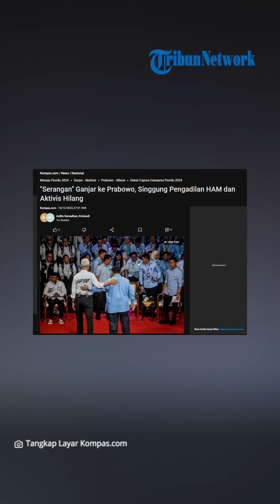Ganjar 'Serang' Prabowo di Debat Capres, Singgung Pengadilan HAM dan Aktivis Hilang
TRIBUNSOLO.COM - Calon presiden nomor urut 3 Ganjar Pranowo bak 'menyerang' calon presiden nomor urut 2 Prabowo Subianto dalam debat perdana calon presiden, Selasa (12/12/2023) kemarin.

Pasalnya, Ganjar mengungkit pelanggaran hak asasi manusia (HAM) masa lalu.

Di momen tersebut Ganjar menagih komitmen Prabowo untuk membentuk pengadilan HAM serta mencari keberadaan aktivis yang hilang.

a mengingatkan, dua poin tersebut merupakan salah satu rekomendasi Dewan Perwakilan Rakyat kepada presiden terkait 12 kasus pelanggaran HAM berat.

Prabowo awalnya tidak memberikan jawaban lugas mengenai pernyataan yang diajukan oleh Ganjar.

Ia malah menuding bahwa isu pelanggaran HAM hanya diulang-ulang setiap lima tahun sekali ketika ia berkontestasi di pemilihan presiden.

Prabowo juga menuding Ganjar telah melontarkan pertanyaan yang tendensius karena menyinggung kasus hilangnya aktivis yang terjadi ketika Prabowo menjabat sebagai komandan jenderal Kopassus pada masa Orde Baru.

Tak puas dengan jawaban Prabowo, Ganjar menilai sosok menteri pertahanan tersebut bukanlah orang yang tegas karena tidak menjawab pertanyaan yang ia ajukan.

Ganjar pun menegaskan bahwa ia akal menuntaskan kasus pelanggaran HAM jika terpilih sebagai presiden.

Politikus PDI-P itu menegaskan, pelanggaran HAM masa lalu harus dibereskan agar isu tersebut tidak muncul dalam kontestasi pemilihan presiden (pilpres) selanjutnya.

VP: TEGAR